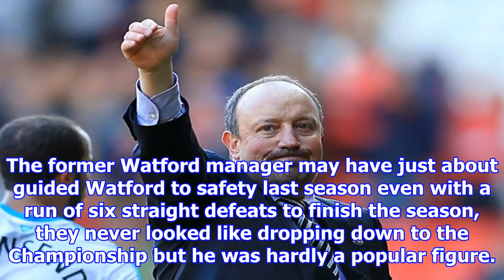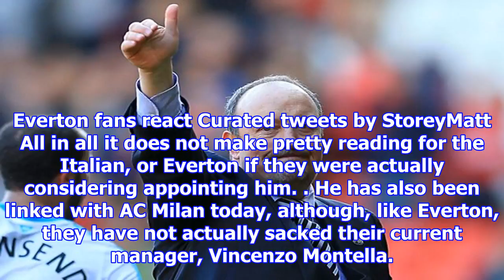'it would confirm relegation'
Everton boss Ronald Koeman is certainly under a bit of pressure after a poor start to the season. Despite spending heavily on new signings over the summer, The Toffees, who did lose star striker Romel...